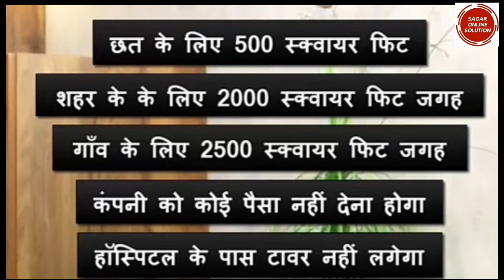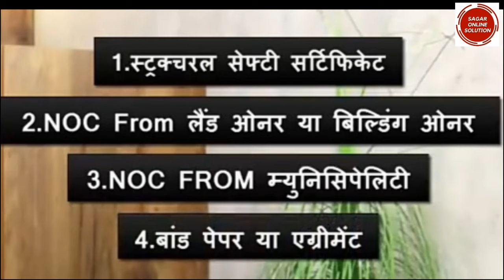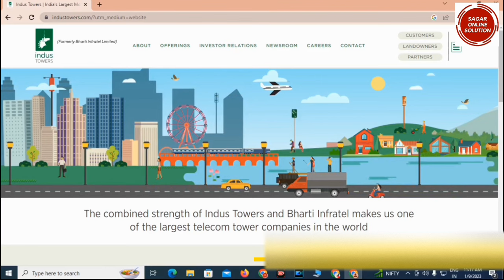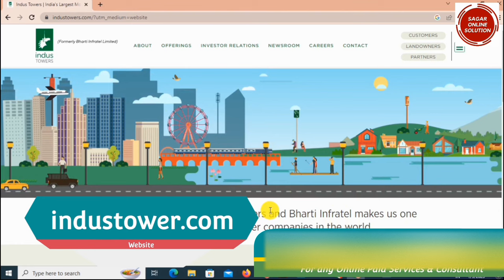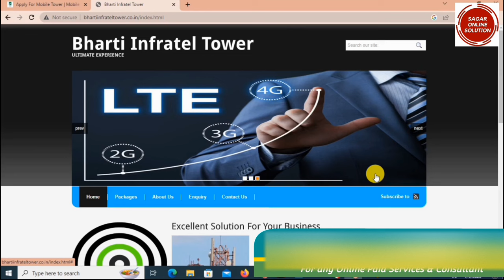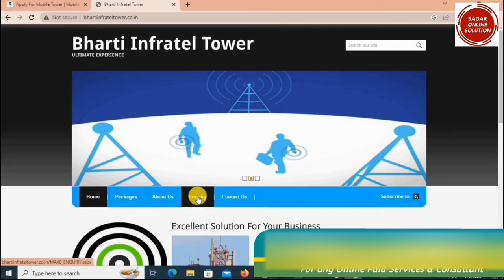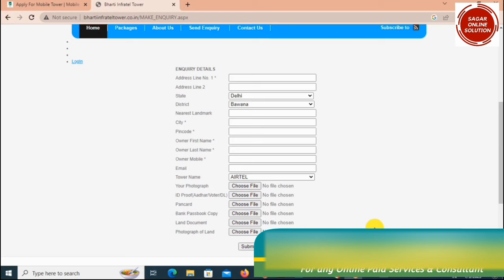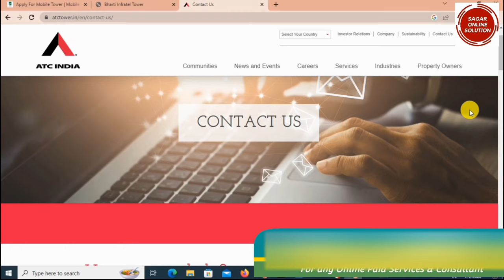How to Apply For Mobile Tower Installation in Hindi / Mobile Tower Kaise Lagwaye 2023 ? / By Sagar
Hello Everyone, In this Video, Founder of "Sagar Online Solution" Mr. Sagar Describe In Hindi "
How to Apply For Mobile Tower Installation in 2023

is video me aapko mobile tower lagwane ka complete process bataya gya hai. mobile tower lagwane k liye kisi bhi telecom company jaise Airtel, IDEA, VODAFONE ko contact nhi karna hota .

Tower lagane wali companies jaise indus tower , bharti tower , atc tower ko direct contact karna hota hai .

The best way is to contact the Tower Companies directly, and let them know that your plot of land is available to them for potential deployments.

Keep in mind that you should primarily be speaking to Tower Companies - Bharti Infratel, Indus Towers, American Tower Corporation, and GTL Infrastructure - as these are the ones primarily responsible for cell tower deployments across most of the country.

Apart from these two, Reliance Infratel and BSNL also set up towers of their own. Depending on the state, you may also want to contact Idea or Vodafone directly (these are primarily in what are known as Class C circles).

Each company has links available on their websites, where prospective landowners can share details and invite the company for a survey.

Best Important Advice - Don't pay money for anyone to install tower, Tower installation is free. Who demand for money is fraud

How to Apply For Mobile Tower Installation in Hindi,contact mobile tower installation in my land,mobile tower installation rent,i want to install mobile tower on my land,mobile tower installation agencies,mobile tower kaise lagwaye,मोबाइल टावर कैसे लगवाये,मोबाइल टावर लगाने वाली कंपनी,mobile tower lagane wali company,airtel tower lagwana hai,jio ke tower ke liye,jio ka tower lagwane ke liye contact number,jio ka tower kaise lagaye,reliance jio tower apply,

So , Go the Video and Check What is it ?

IMPORTANT LINKS-